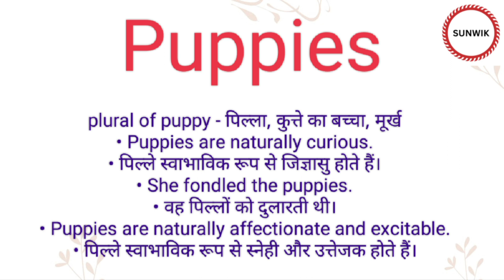Puppies ka hindi meaning l Puppies ka english meaning l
Channel Provide
Hindi dictionary
English dictionary
Hindi Meaning
English Meaning